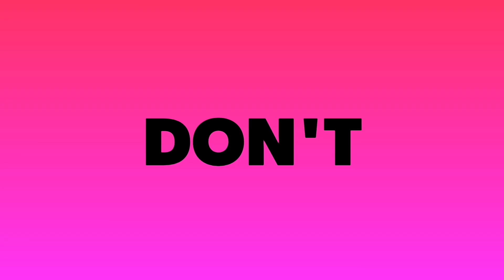Jio 6th Anniversary Offer - जियो के 6 साल पूरे | Jio 75GB Free Offer | Jio 6 New Offer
Jio 6th Anniversary Offer - जियो के 6 साल पूरे | Jio 75GB Free Offer | Jio 6 New Offer | Jio New Plan

Guide4Tech Ujjwal.. :) :)